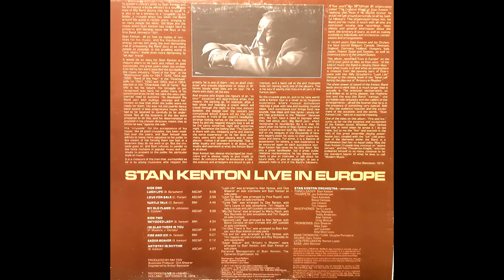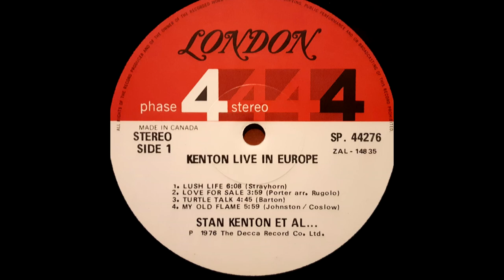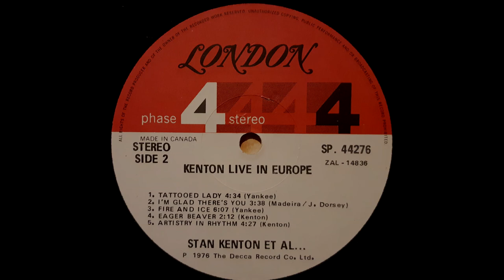Stan Kenton ‎– Live In Europe (12" LP, Stereo, 1977)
1. Lush Life
2. Love For Sale
3. Turtle Talk
3. My Old Flame
4. Tattooed Lady
5. I'm Glad There Is You
6. Fire And Ice
7. Eager Beaver
8. Artistry In Rhythm

Stanley Newcomb Kenton (December 15, 1911 – August 25, 1979) was an American popular music and jazz artist. As a pianist, composer, arranger and band leader, he led an innovative and influential jazz orchestra for almost four decades. Though Kenton had several pop hits from the early 1940s into the 1960s, his music was always forward-looking. Kenton was also a pioneer in the field of jazz education, creating the Stan Kenton Jazz Camp in 1959 at Indiana University.